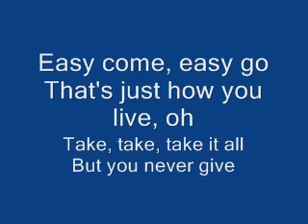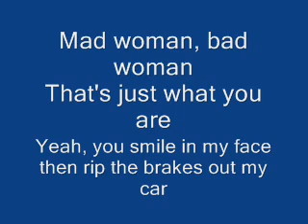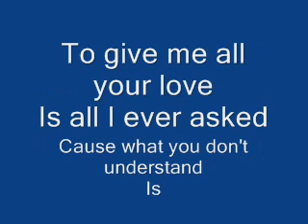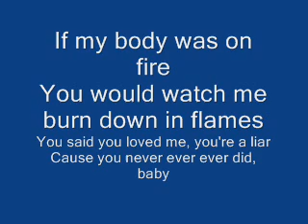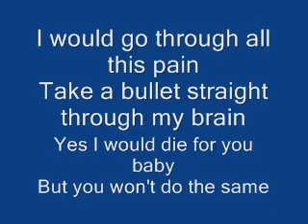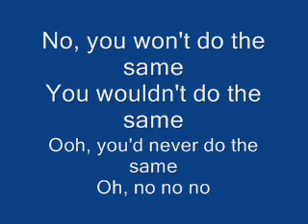Grenade - Bruno Mars With Lyrics!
I HAVE NO RIGHTS OVER THE MUSIC CONTENT!